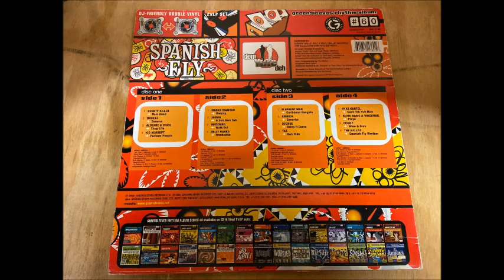Macka Diamond - Boopsy [Spanish Fly Riddim] 2005 Remasterizado HQ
MackaDiamond Macka Diamond Macka Diamond - Boopsy [Spanish Fly Riddim] 2005 Remasterizado HQ perfect tune... Dance Hall...